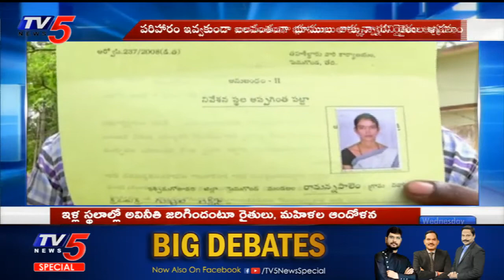ఇళ్ల స్థలాల్లో అవినీతి జరిగిందంటూ రైతుల ఆందోళన | West Godavari Dist | TV5 News